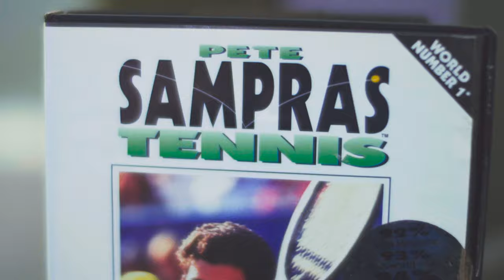Pospisil and Fritz play Pete Sampras Tennis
Vasek Pospisil and Taylor Fritz are let loose in Nottingham's National Video Arcade.